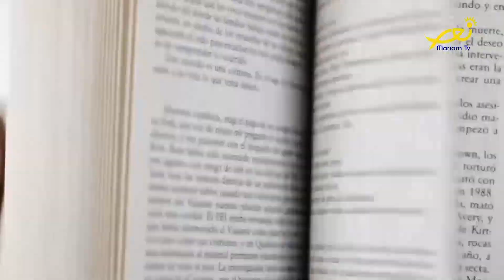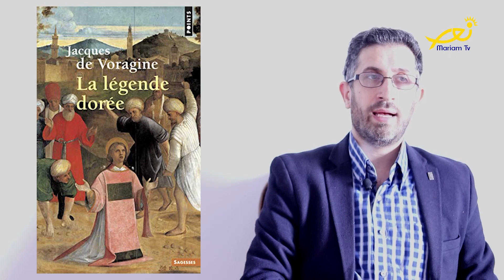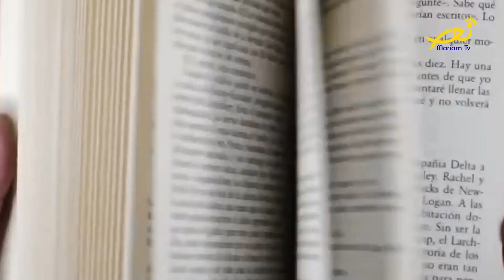كل يوم كتاب - 21